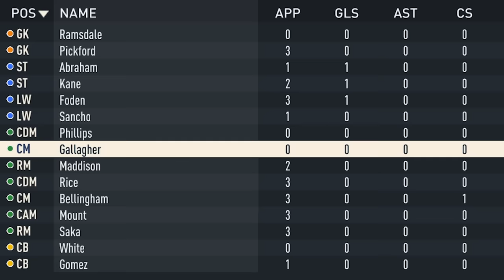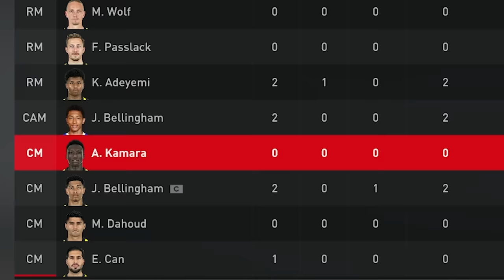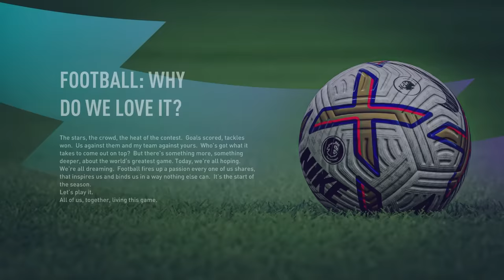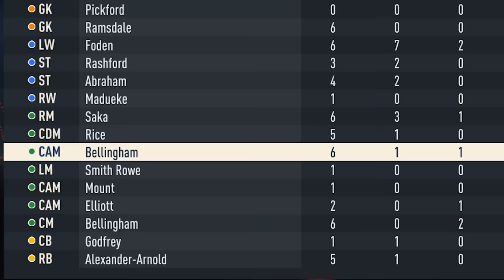WHAT IF the BELLINGHAM's Played on the SAME TEAM their ENTIRE CAREER?! FIFA 23 Career Mode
the Bellingham bro's are built different, which wonderkid brother duo should we use next?

Title - WHAT IF the BELLINGHAM's Played on the SAME TEAM their ENTIRE CAREER?! FIFA 23 Career Mode
I TAKEOVER JOBE and JUDE BELLINGHAM’s CAREERS in FIFA 23 Career Mode!

0:00 - Intro
Season 1 - 3:37
Season 2 - 5:57
2024 Euros - 8:22
Season 3 - 9:33
Season 4 - 14:15
2026 World Cup - 17:56
Season 5 - 18:47
Season 6 - 22:37
2028 Euros - 25:39
Season 7 - 27:12
Season 8 - 32:38
2030 World Cup - 34:39
World Cup Final vs Ghana - 35:47
WC Celebrations/Outro - 38:59